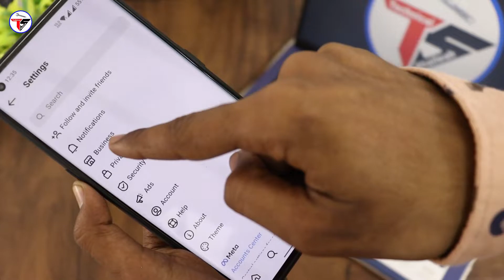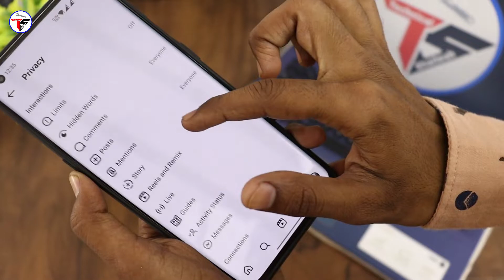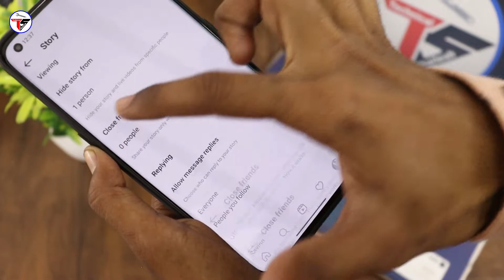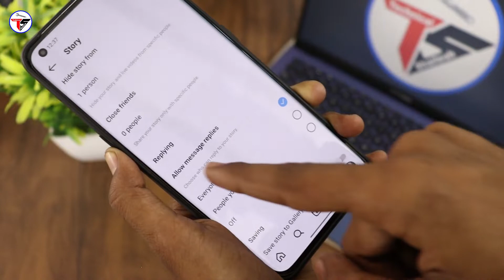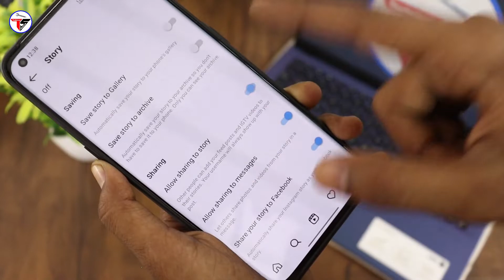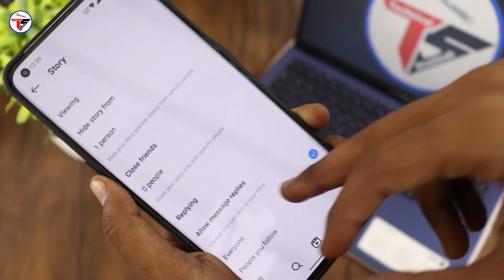Instagram Story Important Privacy Settings in Hindi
Is video me maine bataya hai Instagram story ke important privacy settings ke baare me. to mujhe umeed hai ki a video aapko pasand aayegi.

My Gears :-

👉Shailesh Zala🔥